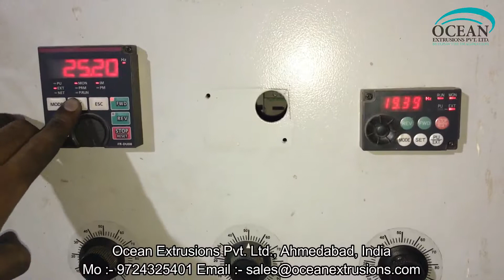Plastic Reprocess Machine Manufacturer